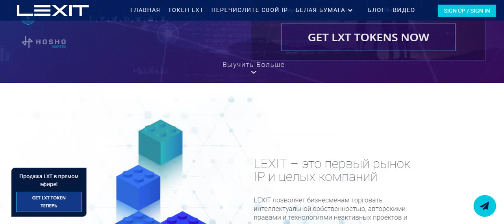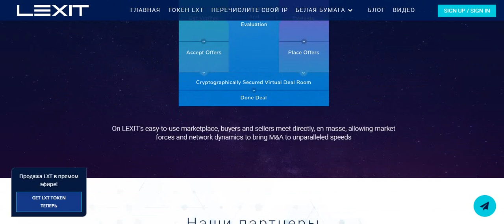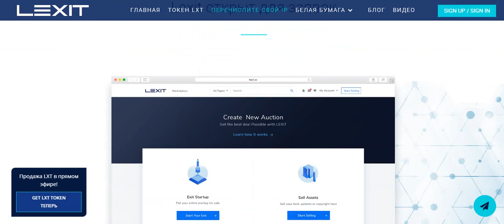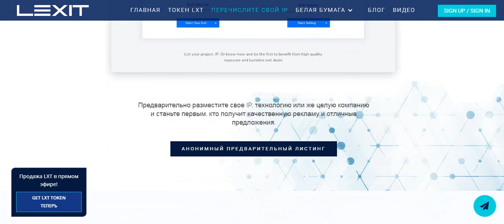Обзор проекта Lexit